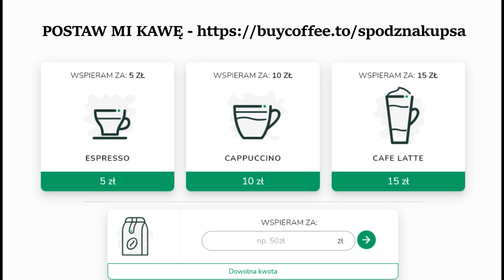Czy LOKALIZATOR dla psa jest BEZPIECZNY? (podcast)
Szkolenie psów w Rybniku - prosto i skutecznie!

Wychowanie szczeniaków, szkolenie psów dorosłych, rozwiązywanie problemów z zachowaniem, behawiorysta.

Tym razem opowiadam o tym, czy lokalizator dla psa zapewni mu bezpieczeństwo, kiedy może być przydatny i czy istnieje lepsza alternatywa dla naszego komfortu i bezpiecznych spacerów.